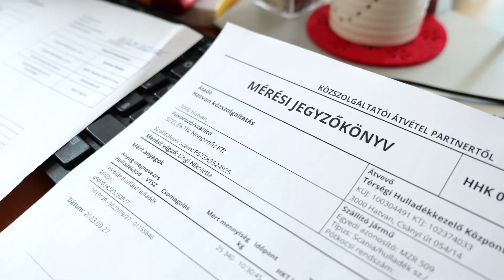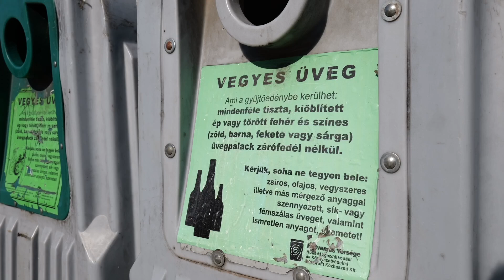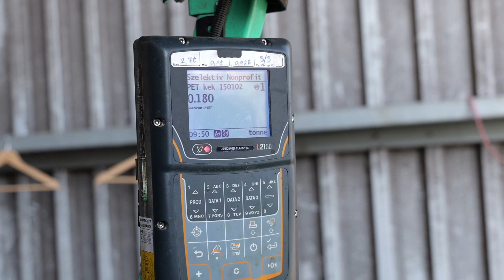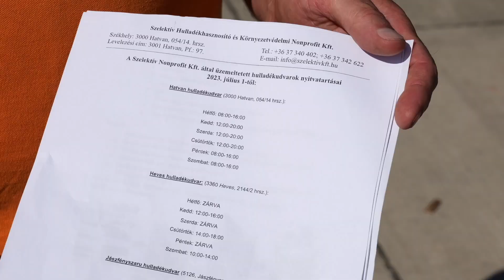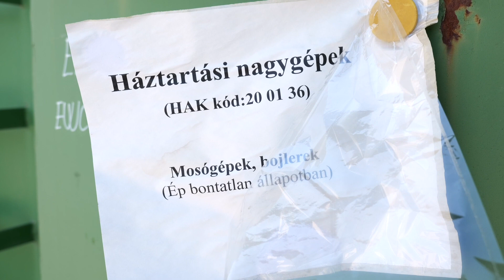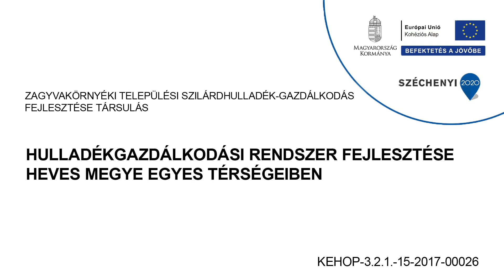Szelektív hulladékgyűjtési lehetőségek